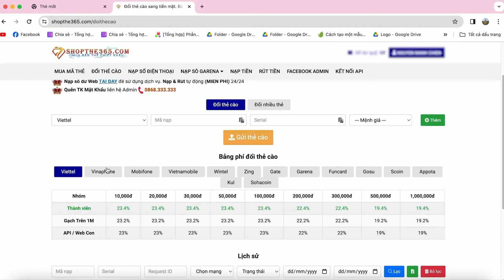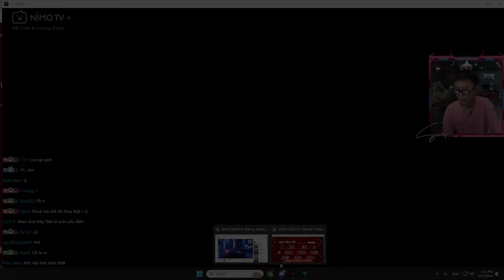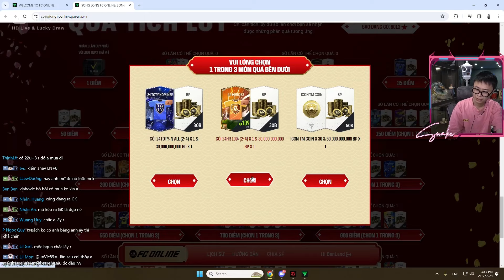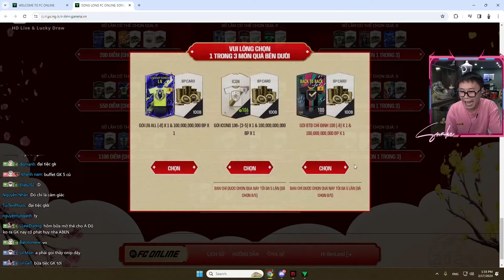(FC ONLINE) Đập thẻ thành công ICON TM +5 và đại tiệc GK của A Ben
✔ Shopthe365.com
Nạp trả trước, trả sau các nhà mạng di động Viettel, Vina, Mobi, Vnmobile và thẻ game chiết khấu từ 3-7%